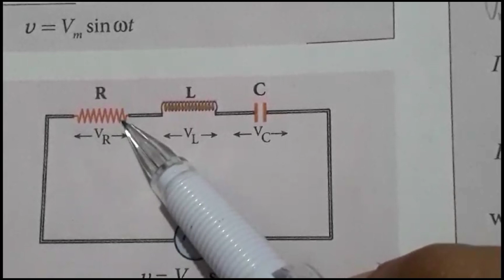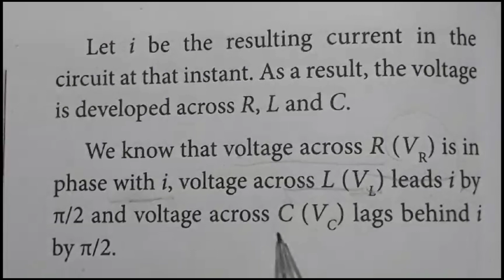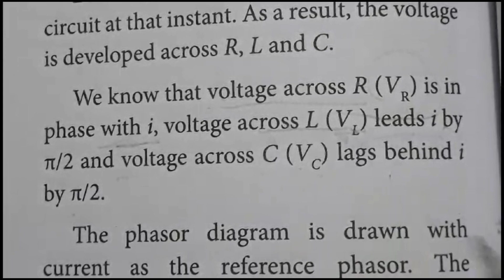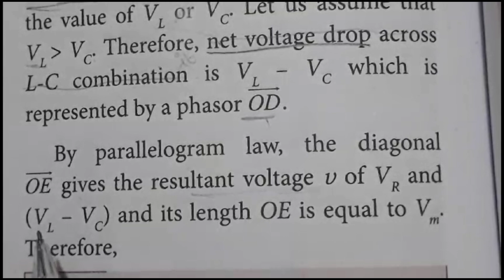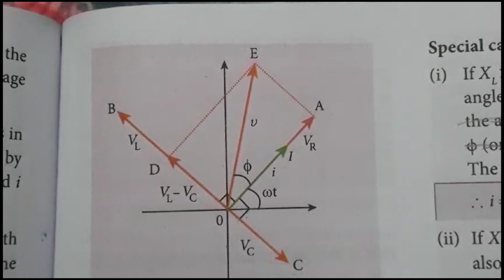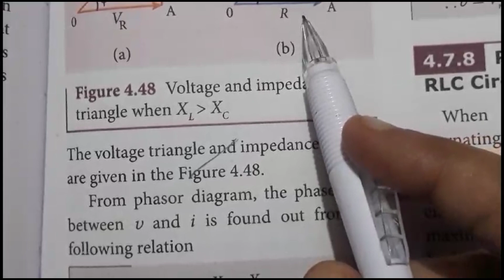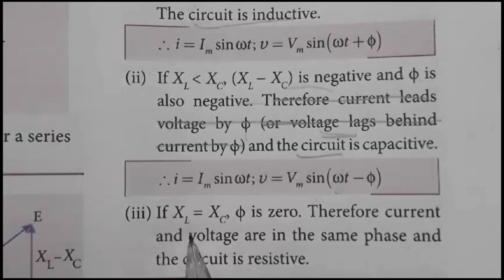12th Physics/Expression for phase angle between applied voltage and current in a series RLC circuit